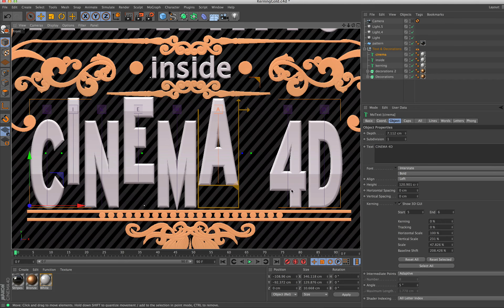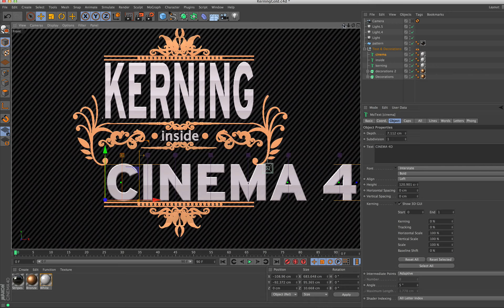New in CINEMA 4D R15 - Typography: Typo Tools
CINEMA 4D offers a comprehensive typography toolset for editing text:

Gain advanced typographic control over MoText and Text Splines, interactively kerning individual characters directly in the 3D view. Adjust kerning, tracking, baseline shift, horizontal and vertical scale numerically in the Attribute Manager or by dragging intuitive handles. Apply MoGraph effectors or use XPresso to create complex animation - your text and typographic controls can be edited at any time.